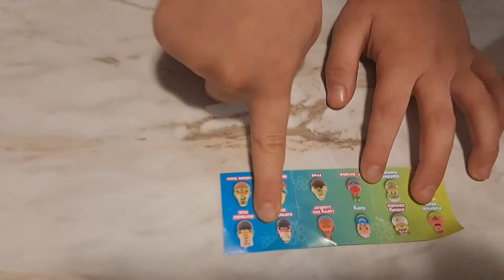SpongeBob Gold oh where can he be another hunt is on the way!!!!